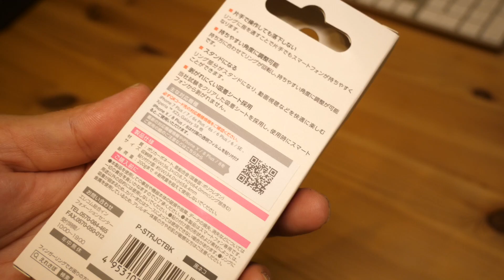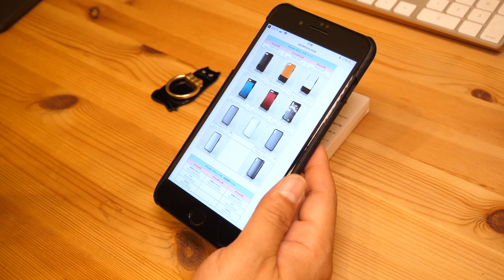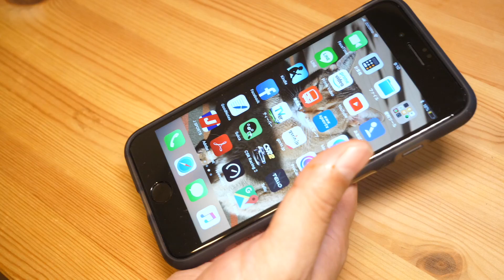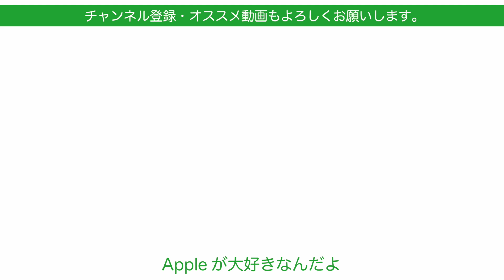スマホリングがデザイン進化！猫好きが反応しちゃうエレコムの黒猫フィンガーリングをiPhoneでチェック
先日ビックカメラを定点観測していたらスマホリングのコーナーがものすごい進化していてびっくりしました。
いろんなデザインがあって中でも猫のデザインのものがネコ好きとして気になりましたので、１つ買ってみましたよ。
どちらかというと女性向きですが、女性へのプレゼントに、ちょっとした話題にどうぞ。

エレコム ホールドリング スマホリング スタンド機能付き ネコデザイン 黒ネコ P-STRJCTBK

動画編集
iMovie